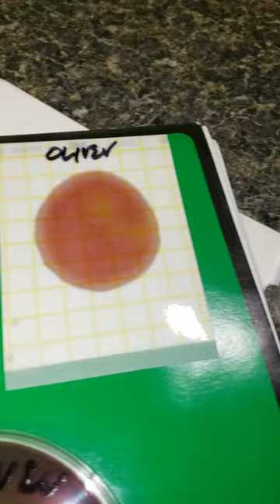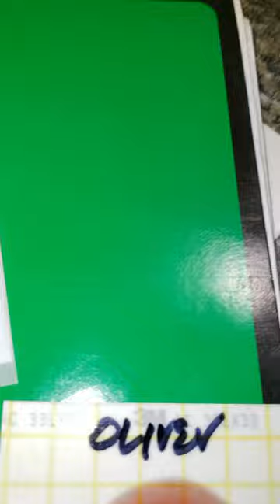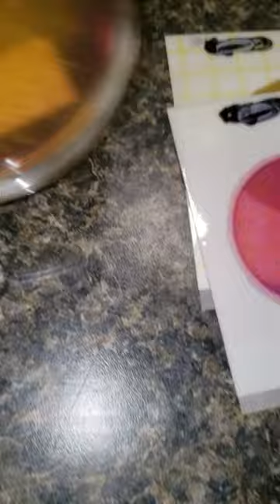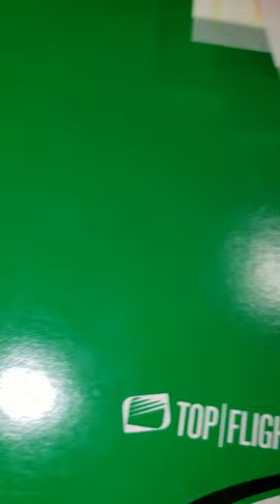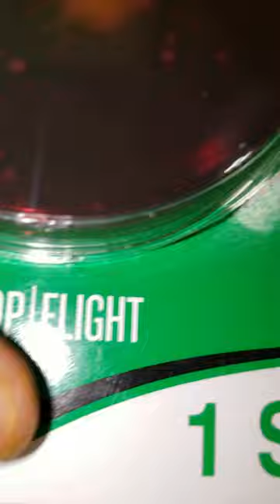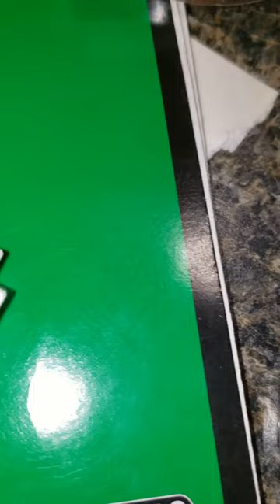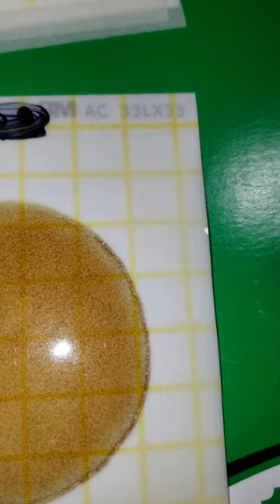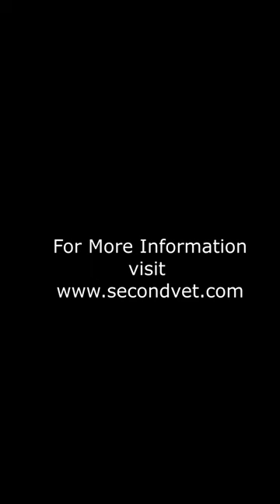Equine Fecal Culture to assess a dysbiosis explained and demonstrated in the horse.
Equine fecal cultures can be used to demonstrate an overgrowth of lactic acid bacteria, which signify a dysbiosis or imbalance in the digestive microbiome.  This can create problems in many horses and is directly connected to metabolic syndrome, insulin resistance, and many other clinical problems in the horse.